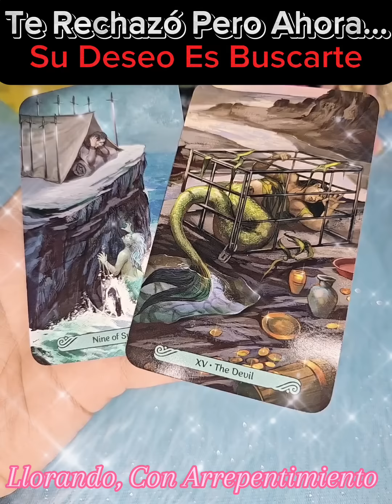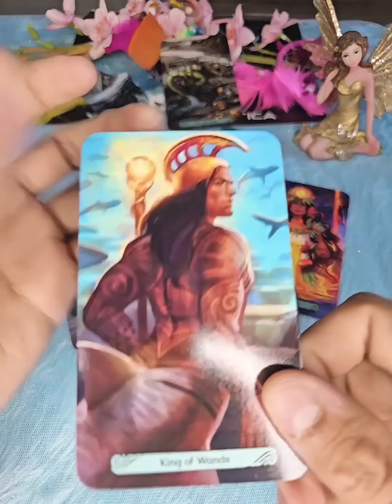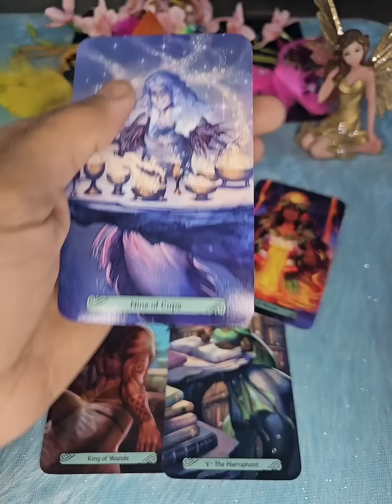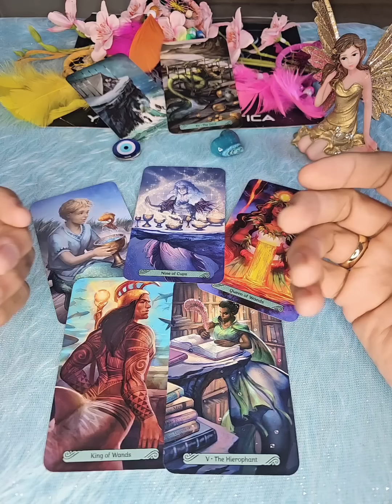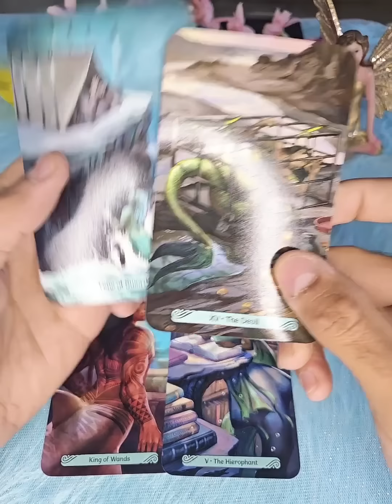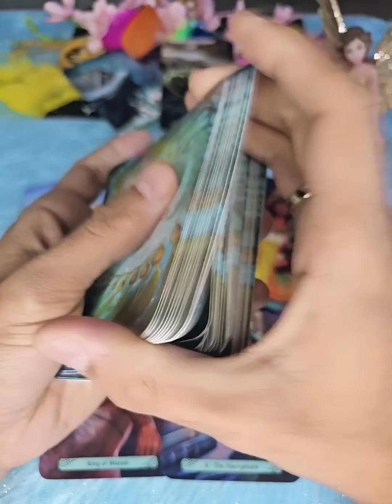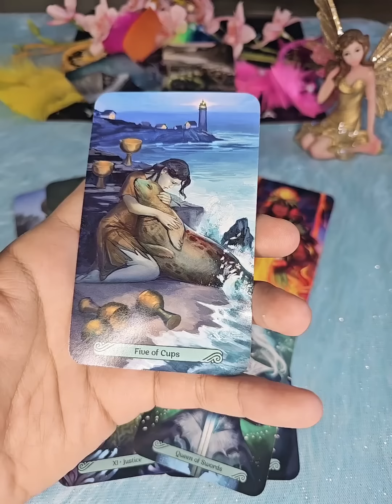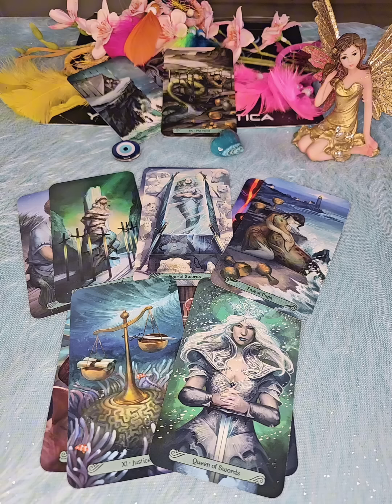Te Rechazó! No Quiso Más Nada Contigo! Ahora Vuelve? 😳😳 No Podrás Creer